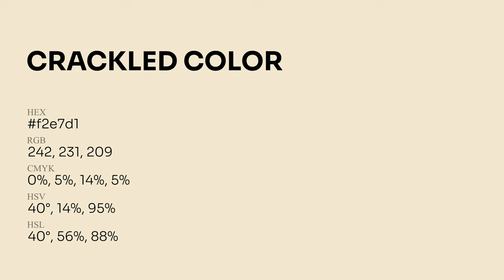Crackled color f2e7d1 hex Cool Yellow color f2e7d1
What color is Crackled ? f2e7d1 hex, Cool Yellow color f2e7d1

Hex f2e7d1 Color Code is also known as Crackled color